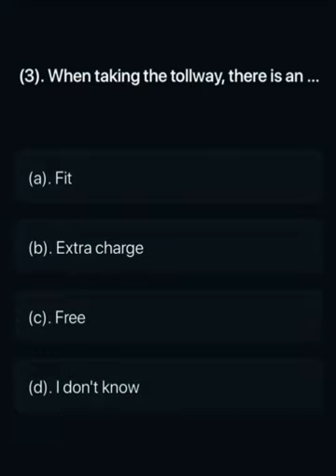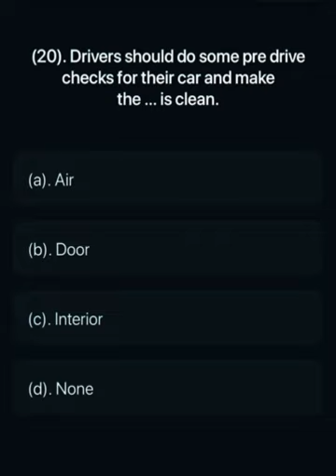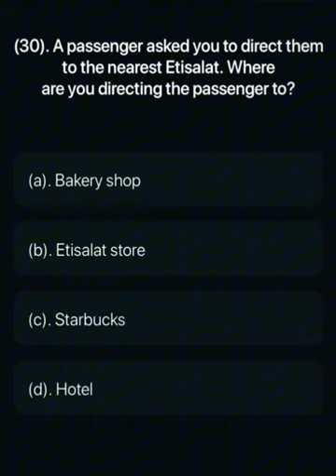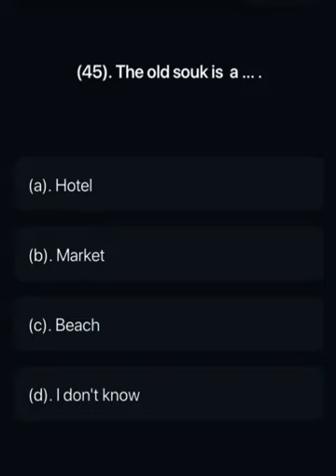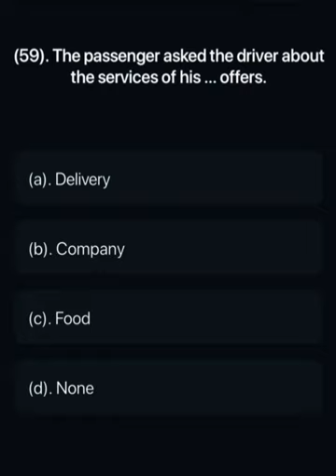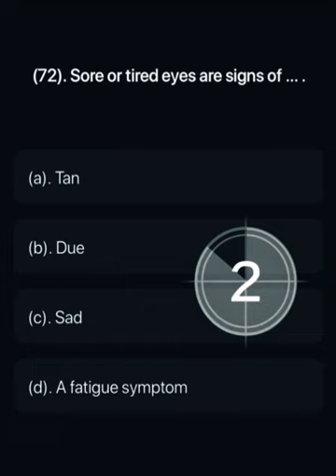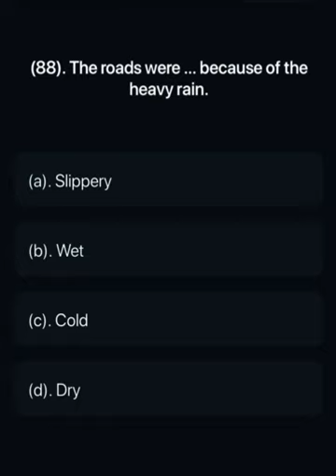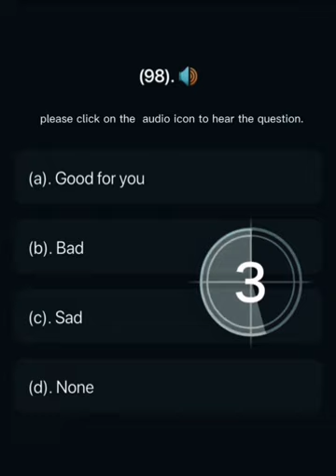RTA ROAD LINK ENGLISH TEST MOST COMMON 100 QUESTION AND ANSWER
⏩Contuct on Instagram
⏩Instagram ID

Are you considering a career as a taxi driver in the UAE? Look no further! In this video, we'll guide you through everything you need to know about applying for taxi driver jobs in UAE. From meeting the requirements to the interview process and licensing, we've got you covered. Don't miss out on this informative and exciting opportunity to learn all about the amazing world of taxi driving in the UAE.

⏩My Success story in Dubai !! My first day experience in Dubai. I have come in Dubai visit visa..